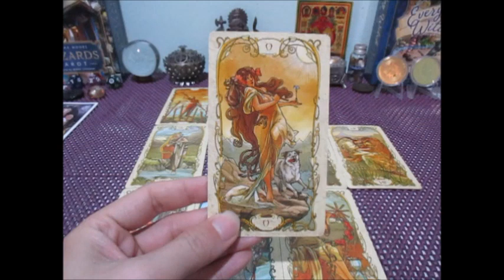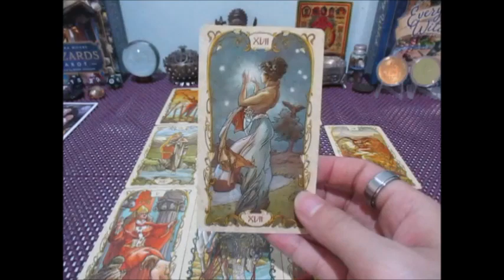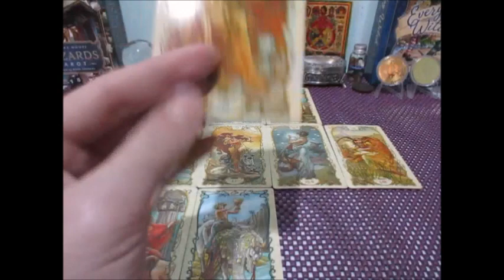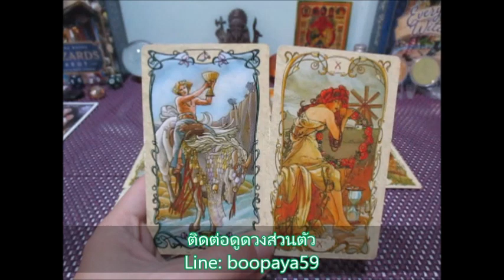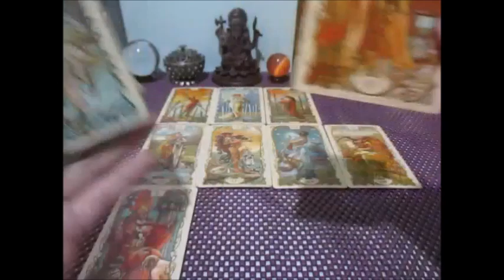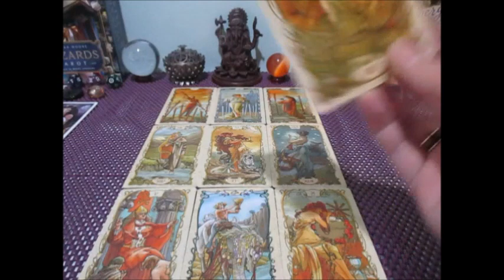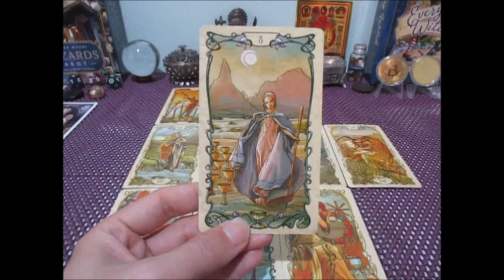ดวงความรัก❤️❤️ราศีพิจิก 1-15 มีค. 2567 Line:boopaya59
ดวงความรัก❤️ราศีพิจิก1-15 มีค. 2567
ติดต่อดูดวงส่วนตัวได้ที่ Line: boopaya59